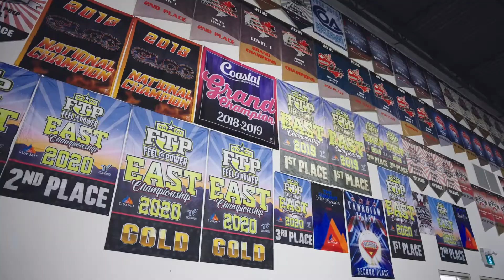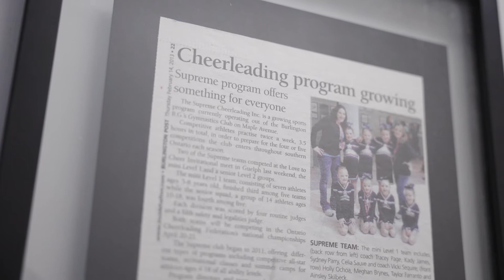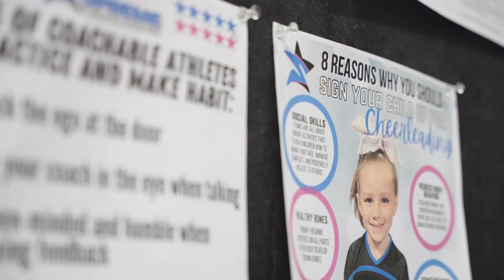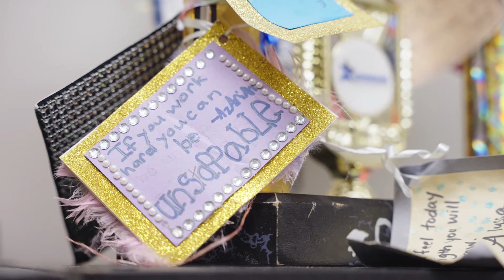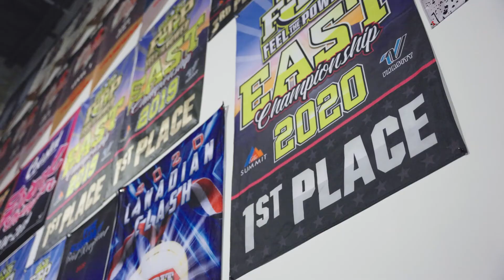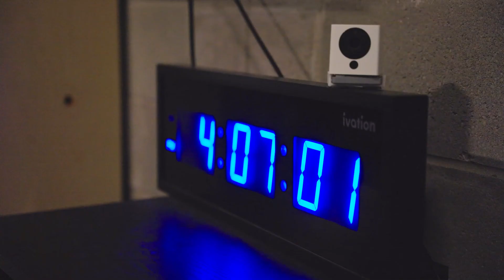Supreme Cheerleading Tour Video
Client: Supreme Cheerleading
Location: Burlington, ON
Description: Rachel, office manager at Supreme Cheerleading, takes viewers on a tour of the facility.